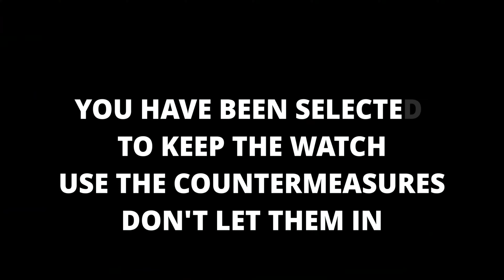Spectator Official Trailer Game